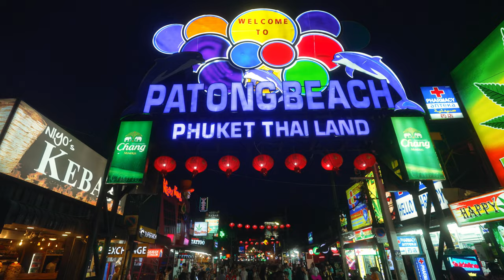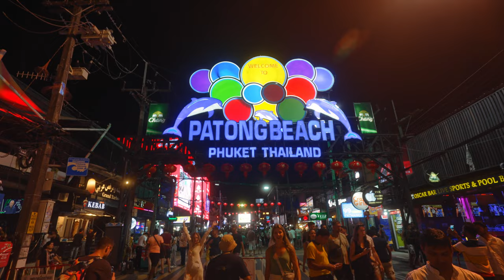FIRST TIME PHUKET! 🇹🇭 Patong Beach & Bangla Road Nightlife! (Thailand Vlog 2023)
WE ARE IN PHUKET 🇹🇭 Welcome to our Thailand Travel Vlog series. We visited the famous PATONG BEACH and BANGLA ROAD and we'll show you if it is really that crazy! Phuket is for sure a destination for your Thailand Travel bucket list!

00:00 this is Phuket, Thailand in 2023! 🇹🇭
00:32 the famous Patong Beach
02:12 explore Phuket and the search for food
04:12 ready for the crazy Bangla Road & Phuket nightlife!
05:58 night market Phuket Bangla Road 🥥

• Adi is an online videography teacher. Ready to learn how to create amazing videos yourself?

Adi & Myra